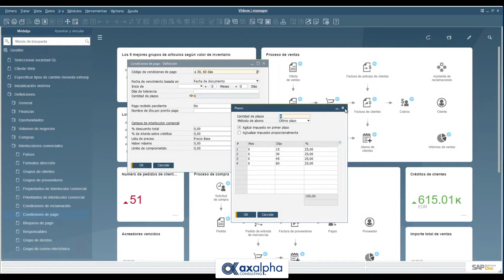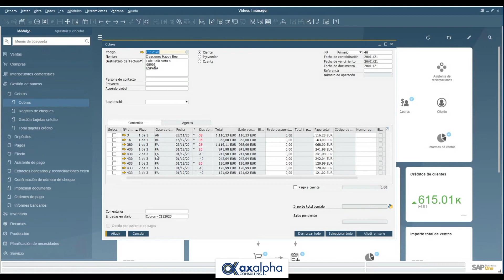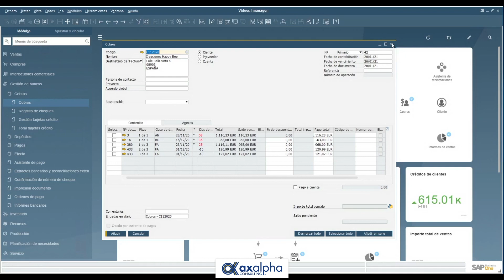Minitutoriales SAP Business One - 12 Plazos y cobros de plazos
Plazos y cobros de plazos en SAP Business One (12)
Hoy veremos cómo funcionan los plazos y cómo realizar los cobros de facturas con plazos en el apartado de Ventas